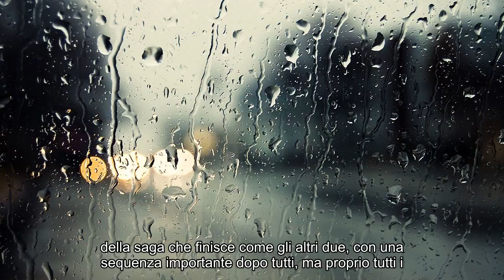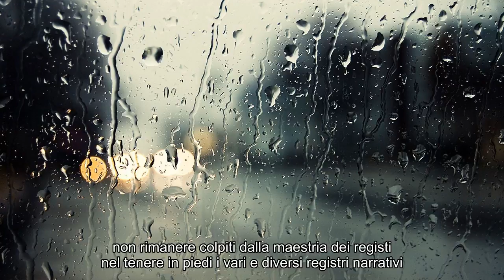Questi «Avengers» non stancano mai